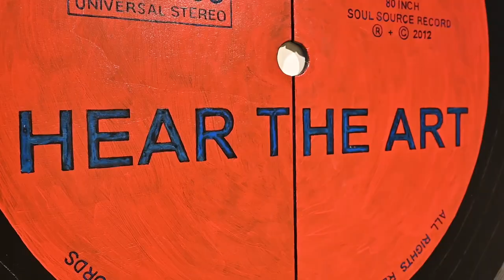Visuelle Musik in der Kunstwerkstatt Lienz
Von 4. bis 29. Oktober 2021 zeigen die bildenden Künstler Uwe Bressnik und Keith Rowe ihre Ausstellung „The Music Before And Behind The Object“ in der Kunstwerkstatt Lienz. Zu sehen gibt es Bressniks Schallplattenvariationen und Rowes narrative Gemälde und Drucke.

Musik (ab 02:14): Keith Rowe, „Scratching Mahler“, 2019; courtesy Keith Rowe & TONSPUR Kunstverein Wien